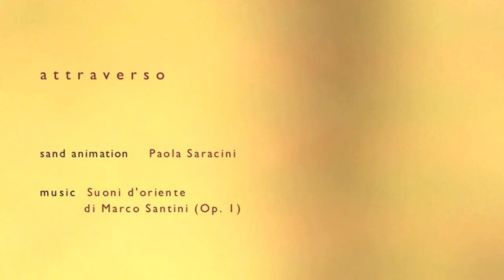Attraverso - Sand animation di Paola Saracini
Music Marco Santini

Dedicato ai migranti, alle centinaia di persone che si mettono in viaggio per cercare di raggiungere l’Europa, sognando una vita migliore….